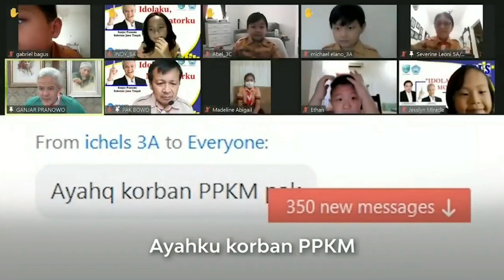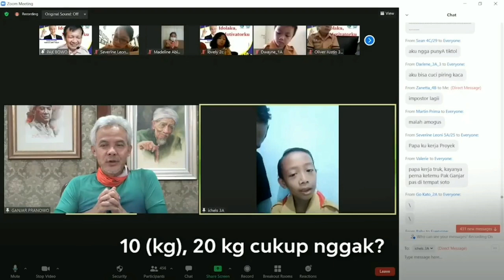ANAK SD CURHAT KE GANJAR SAAT DIALOG ZOOM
Ichels anak SD Marsudirini curhat ke Gubernur Jawa Tengah Ganjar Pranowo saat dialog zoom. Anak tersebut curhat ayahnya kesulitan saat peraturan PPKM darurat diterapkan. Mendengar curhatan tersebut, Ganjar kemudian mengirimkan bantuan sembako ke rumahnya.